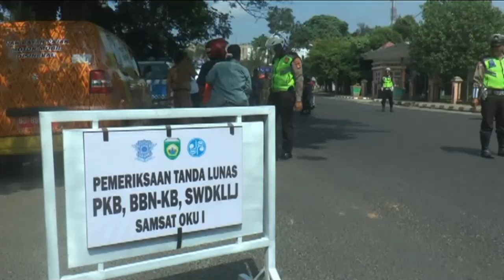Pemeriksaan Tanda Lunas Pkb Kendaraan Memastikan Kendaraan Melintas Di Oku Taat Pajak